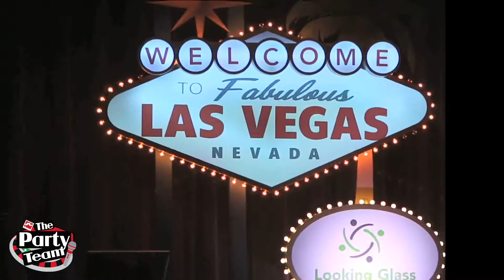Vegas Night - Monte Carlo Fundraiser